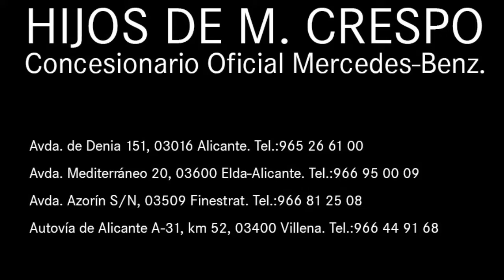Clase A 200d AMG Line Rojo